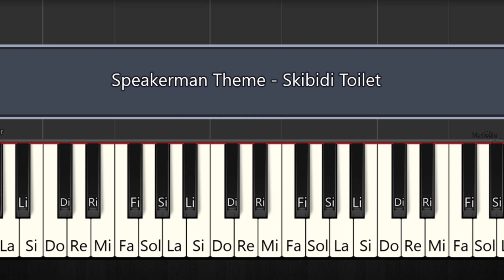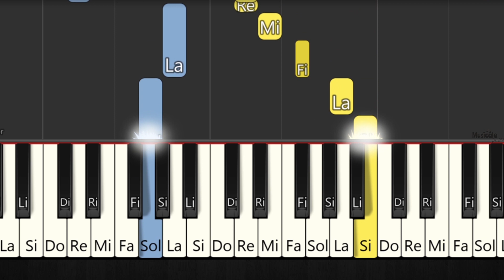CANCIÓN DE SPEAKERMAN - TUTORIAL DE PIANO FÁCIL - PIANO FÁCIL CON NOTAS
PIANO TUTORIAL - PIANO A 2 MANOS
PIANO PARA PRINCIPIANTES
BEGINNER PIANO